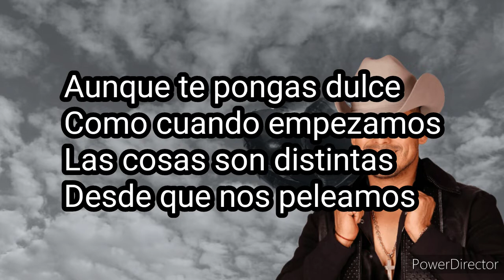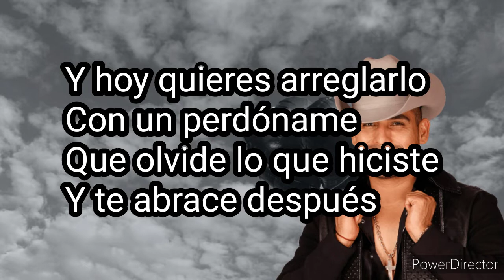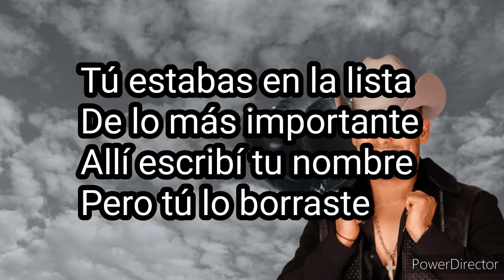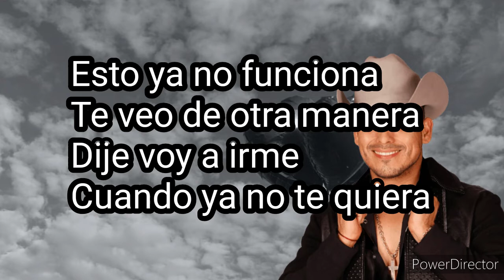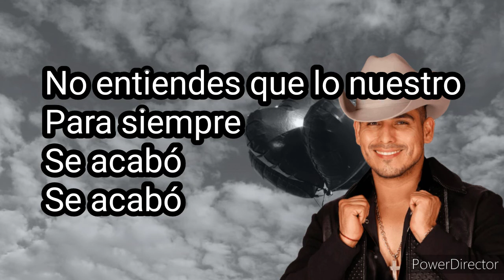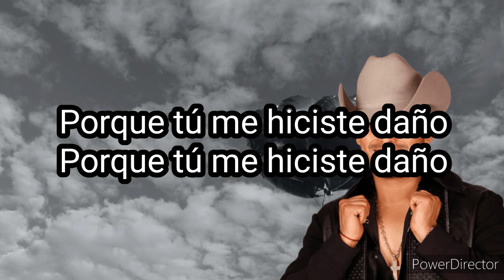Espinoza Paz - Aunque Te Pongas Dulce (Letra)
Artista: Espinoza Paz
Álbum: Mi Posición
Fecha de lanzamiento: 2020
Género: Regional Mexicano

Ya no me nace nada de amor para ti
Pero de corazón espero que algún otro te haga felíz